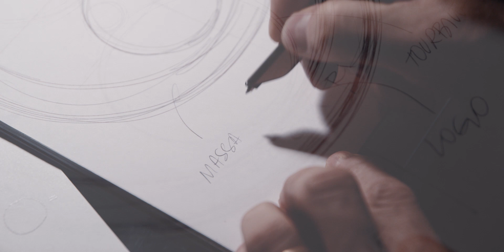BVLGARI Octo Watch - The 4th World Record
Powerfully fusing an ability to push the boundaries of technical challenges with uncompromising aesthetic, the groundbreaking ultra-thin automatic watch brings together smart engineering solutions with quintessential Italian style.